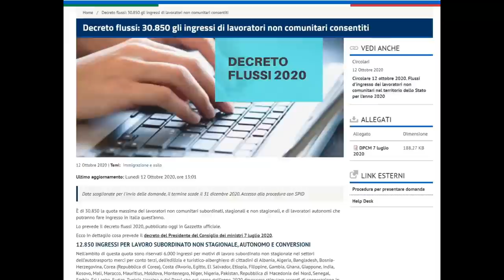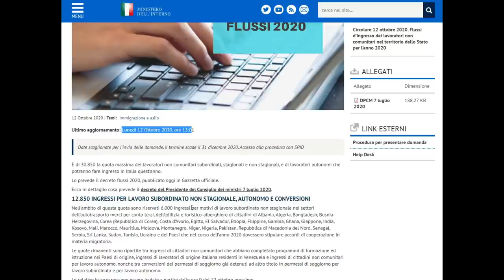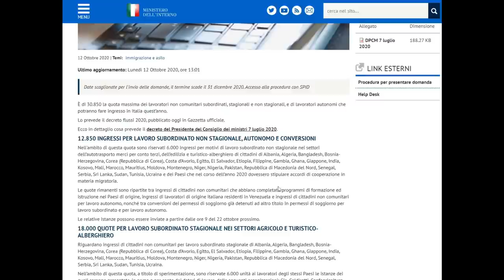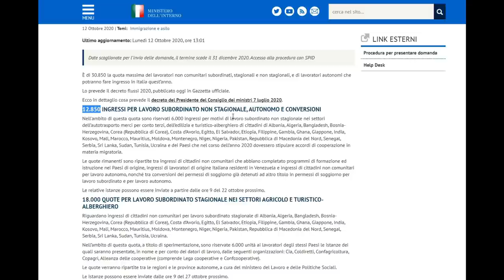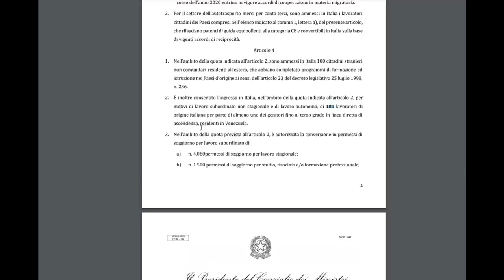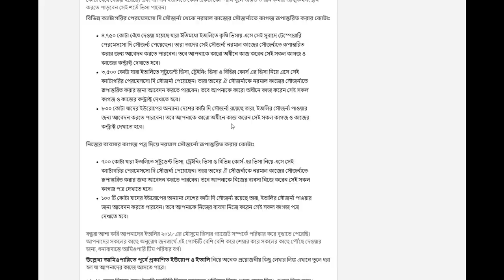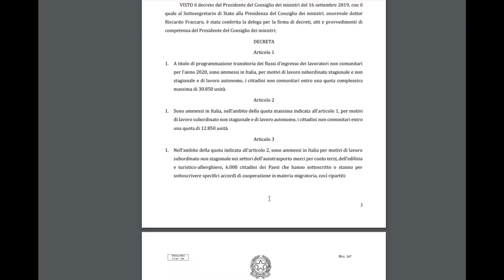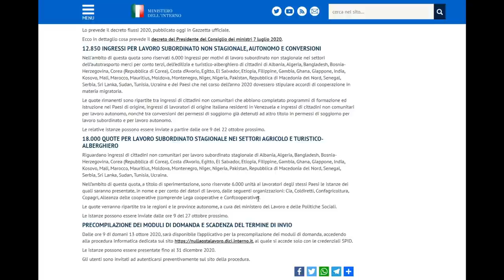ইতালির সিজনাল ভিসা ২০২০ রয়েছে বাংলাদেশ তালিকায়।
ইতালির সিজনাল ভিসা ২০২০ রয়েছে বাংলাদেশ, বন্ধুরা অনেক জল্পনা ও কল্পনার অবসান ঘটিয়ে দীর্ঘ টানা ৮ বছর কালো তালিকাভুক্ত থাকার পর বাংলাদেশ থেকে মৌসুমী কাজের নিমিত্তে (সিজনাল জব ভিসা) শ্রমিকদের আসার সুযোগ হলো অবশেষে। ৯ মাসের সিজনাল ভিসা ছাড়াও দুই বছরের কাজের কন্ট্রাক্ট ক্যাটাগরিতেও বাংলাদেশ থেকে শ্রমিকরা আসতে পারবেন ইতালিতে।